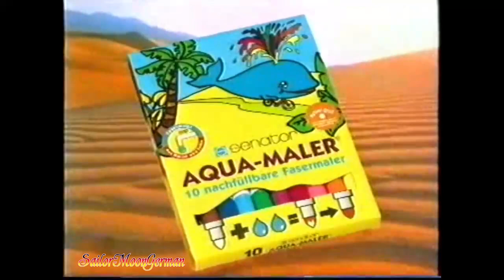Sailor Moon Comic Werbung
Hier bereiten wir etwas Nostalgie auf - offizielle Trailer von den "Sailor Moon"-Comics! Hattet ihr diese Ausgaben?